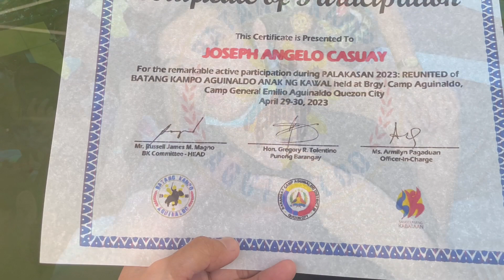Batang Kamo League 2023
Camp Aguinaldo Quezon City